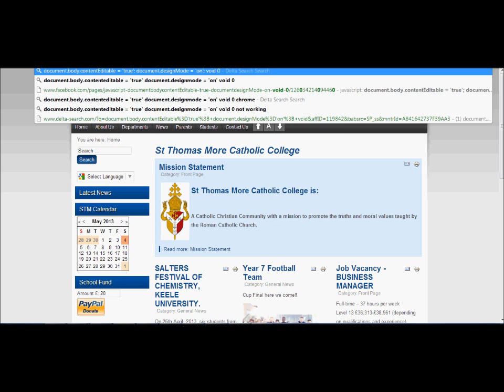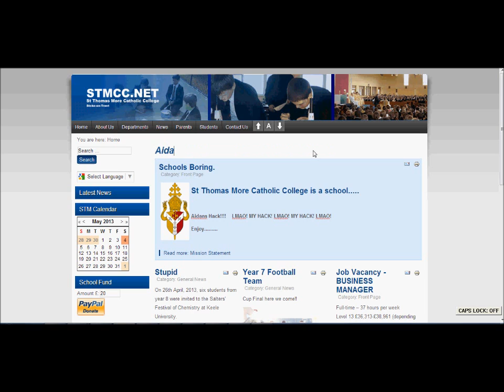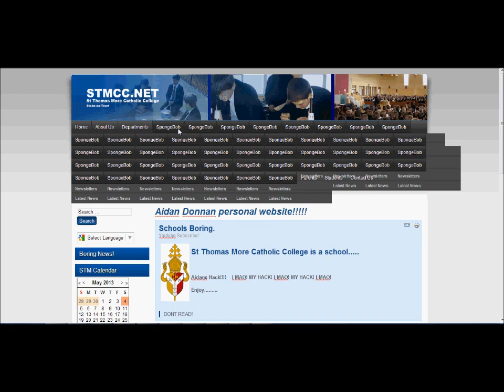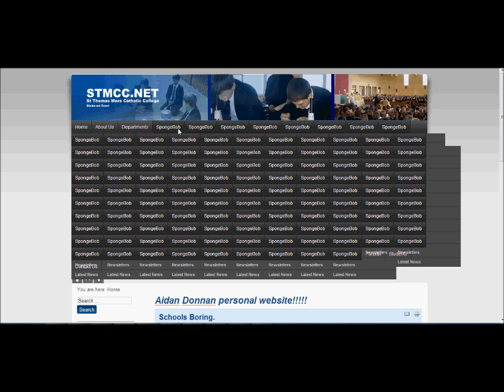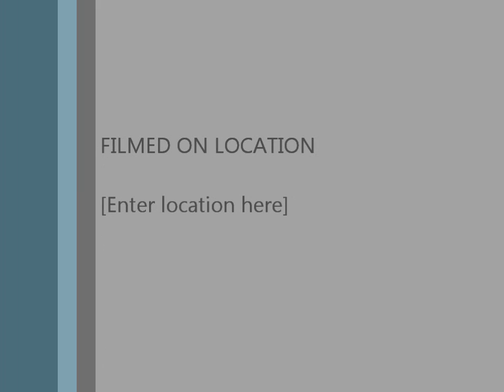Hacking my school website!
This is my school website. I have been coding on this for a few months. Did it!